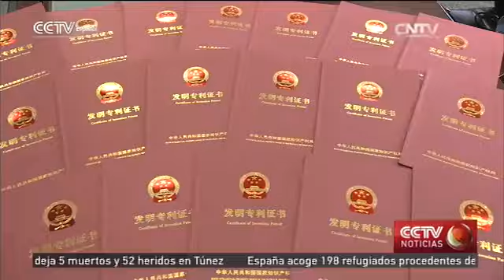China registró 1 millón 100 mil patentes en 2015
Durante los últimos cinco años, China experimentó un gran crecimiento del desarrollo de la propiedad intelectual, y el número de peticiones de patentes excedió los cuatro millones.